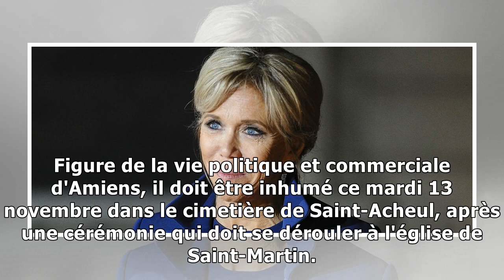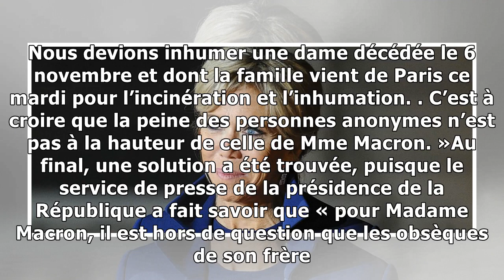Obsèques du frère de Brigitte Macron, pourquoi une famille dans le chagrin témoigne de son agacem...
Les dispositions de sécurité prises pour l'enterrement de Jean-Claude Trogneux, le frère de Brigitte Macron, pourraient nuire à d'autres funérailles prévues dans la journée, à Amiens. Ce vendredi 9 no...